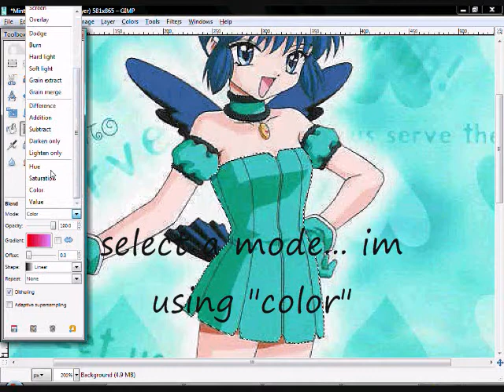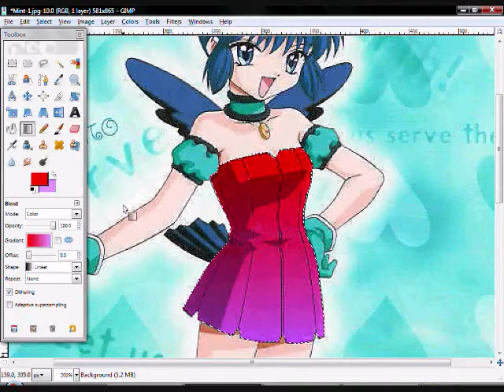TMM Color Over How To use Gradient tool (gimp)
Songs: Triple Baka & Vocaloid Ievan Polkka
Anime: Tokyo Mew Mew
Programs: Gimp and WMM